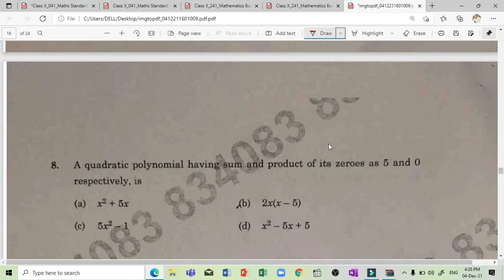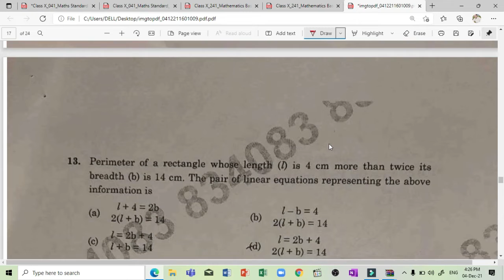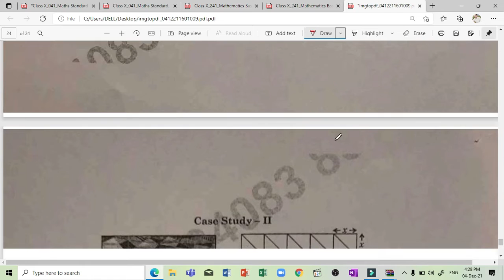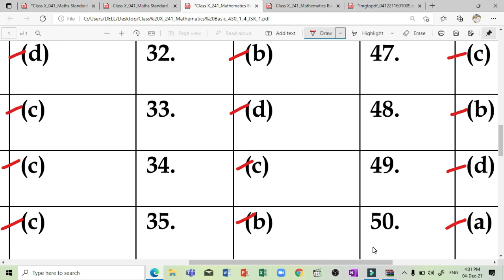Basic mathematics answer key